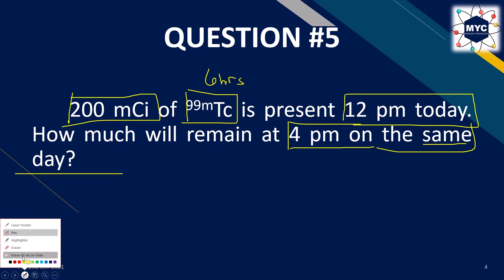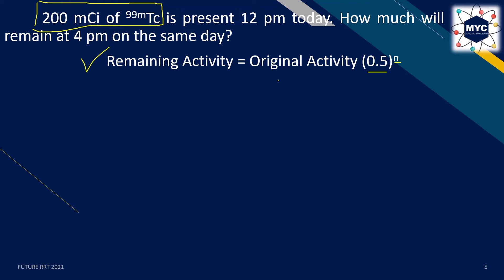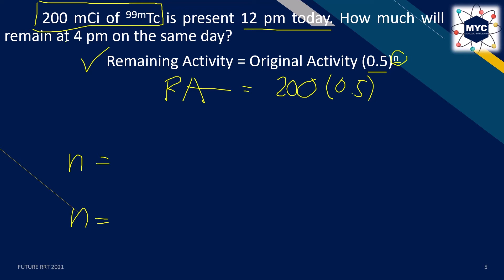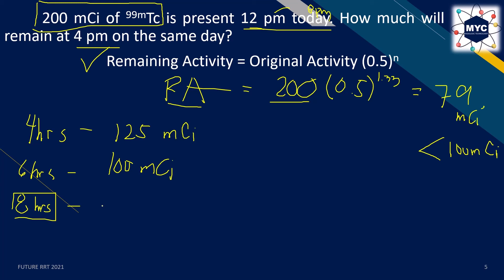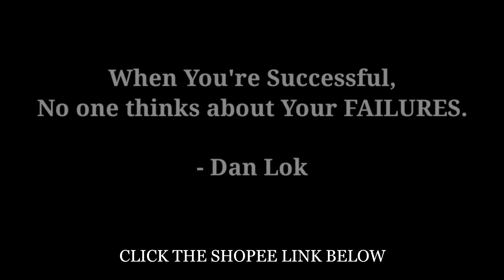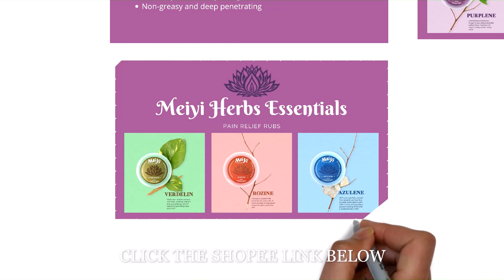Vlog #53: Radioactive Half-life Computation Part 3